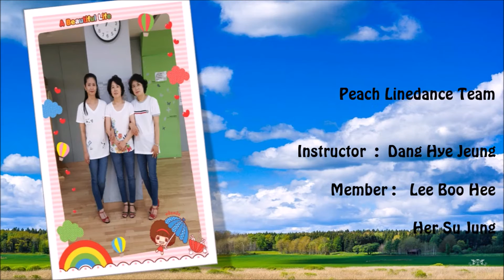Whoops Line Dance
Level :  Beginner
Choreographer : Dee Musk (UK) June 2016
Album : Good Ol’ Fashioned Love (Platinum Edition)

                  * 월, 수, 금  12시(플러스반)

Peach Linedance